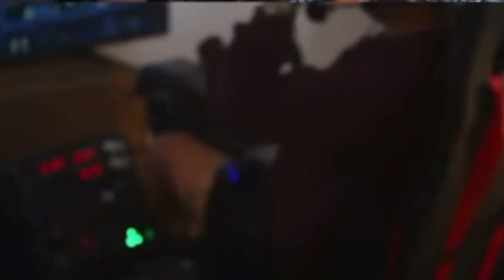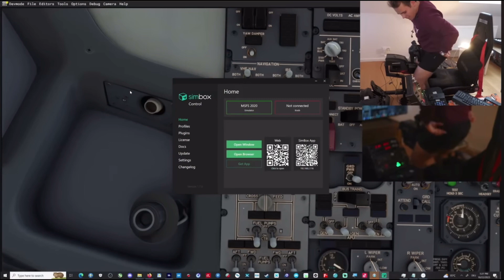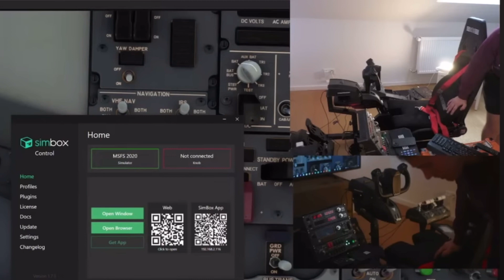Swiss001 Rage Quits on VatSim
All credits to swiss001